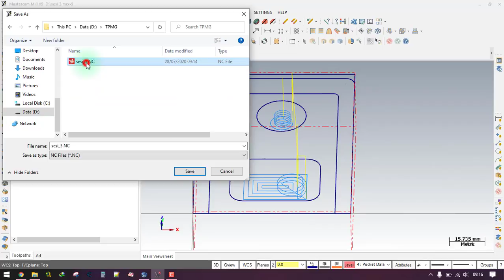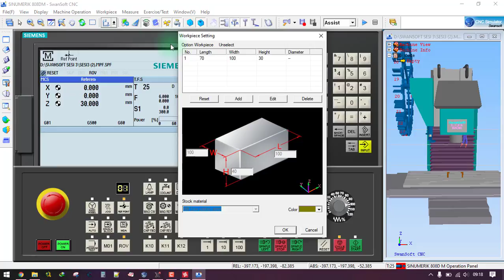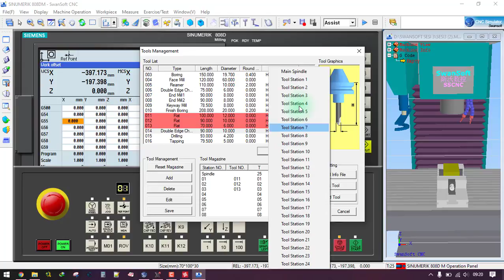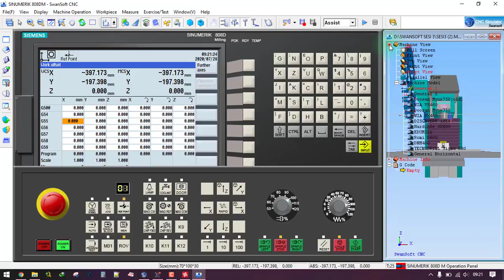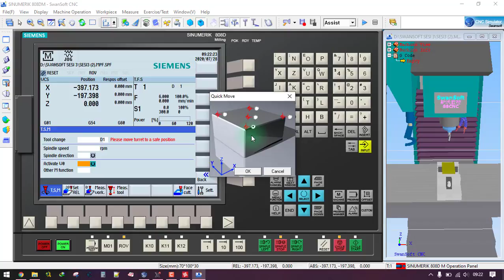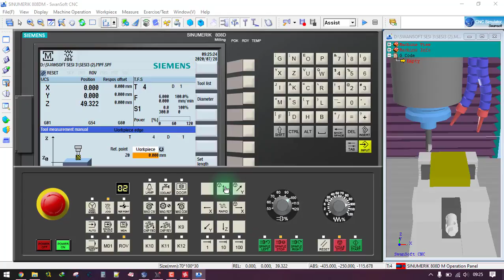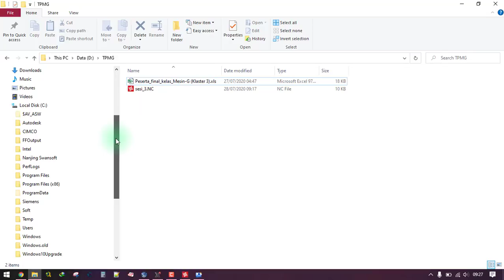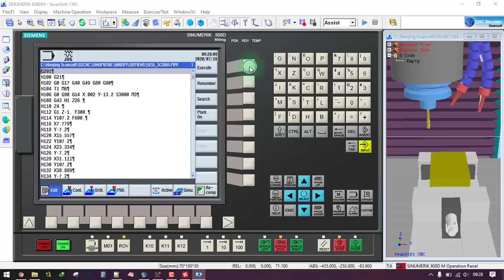[Swansoft - Sinumerik 808DM] Menjalankan program dan simulasi mesin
sinumerik simulasi sesi 4